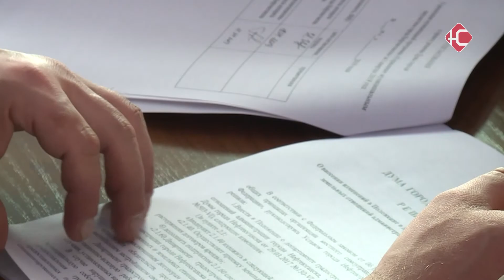От ТКО до плана приватизации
Круглый стол по новой схеме обращения с ТКО прошел, а вопросы у депутатов остались. Сегодня на думской комиссии по экономическому развитию обсудили 8 моментов - от изменения плана приватизации до работы по протокольным поручениям муниципалитету. Встреча с региональным оператором и окружной службой по тарифам прошла, но парламентарии отправили в округ новые информационные запросы.